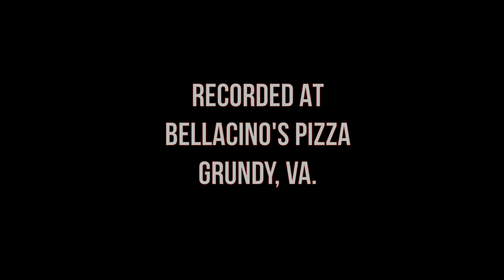ATW EP. 5.4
EPISODE 5.4

WEEKLY RECAP

PEAK PERFORMER OF THE WEEK (J.I. BURTON RAIDERS)

WHO SAID IT?

BELLACINO'S PLAYER OF THE WEEK (GRUNDY HIGH)

STUMP THE CRIG - STICKS, BOOMERANGS AND IQ TESTS

TOP 5 (NEW #1 IN 1A)

PIGSKIN PROGNOSTICATIONS